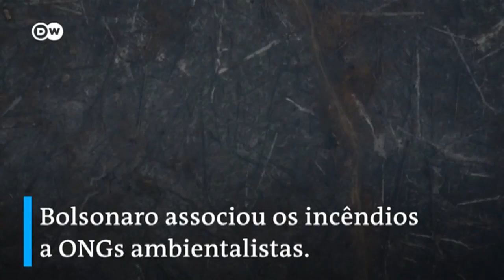"Queimadas na Amazônia são um problema para o mundo"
Enquanto o presidente Jair Bolsonaro sugere que ONGs podem estar por trás de queimadas, ambientalistas alertam para gravidade da situação na Amazônia. Os incêndios na região não afetam só o Brasil, mas também são um problema para o restante do mundo, afirma o cofundador do Insituto Igarapé, Robert Muggah.